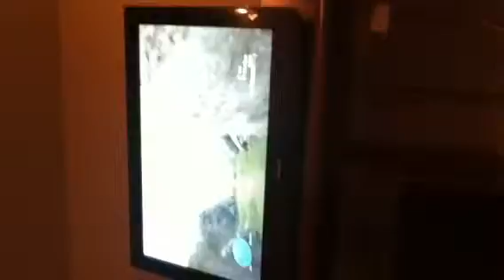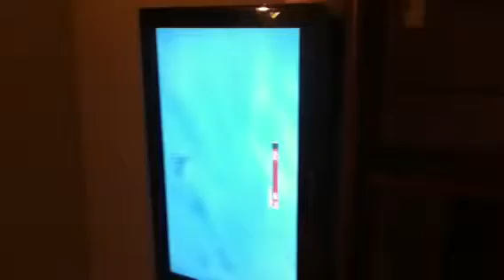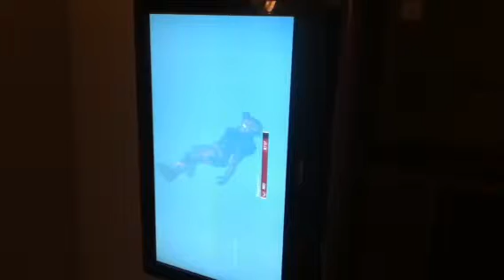Death canon on halo reach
Err